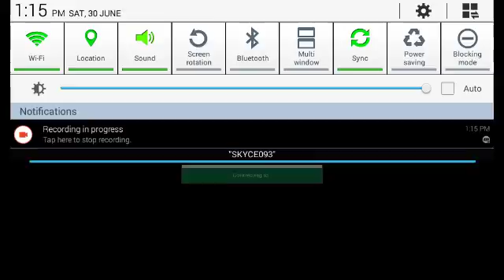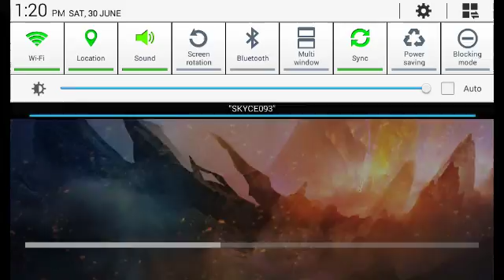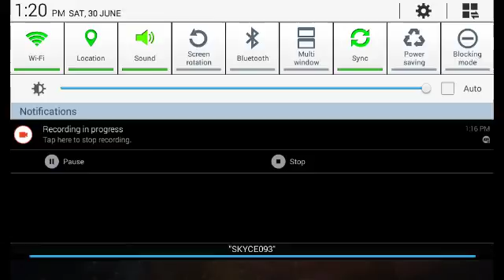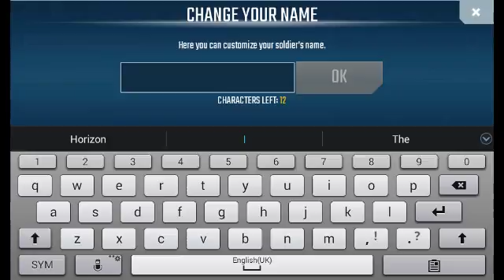Nova legecy part 2 explosives for days